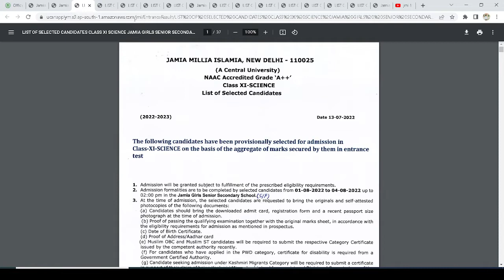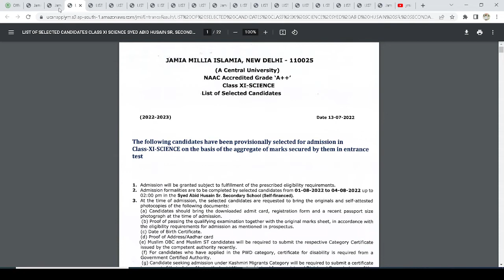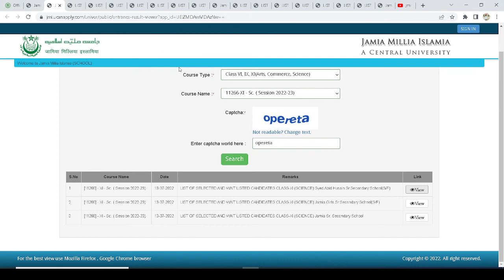JMI 11th Entrance 2022-23 Result || JMI 11th Entrance 2022 Cutoff || JMI School Result 2022-23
Go to the join button.